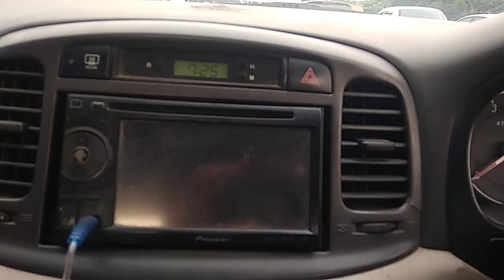2010 Hyundai Verna 1.5 CRDI VGT Nagpur